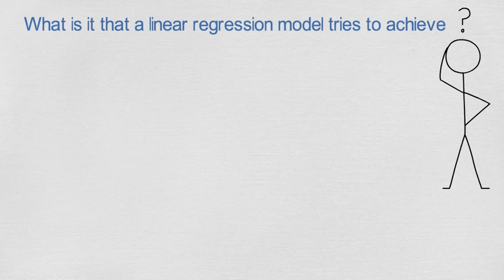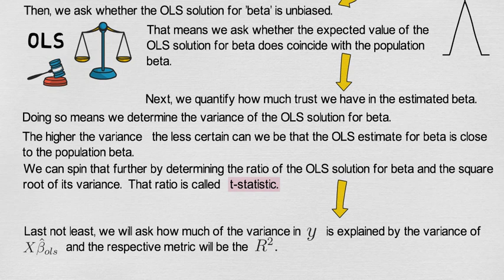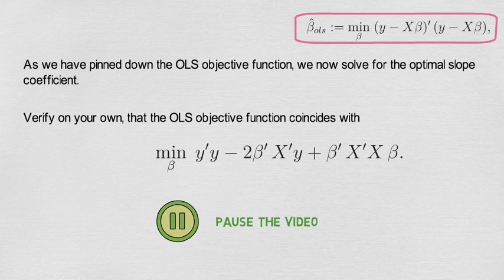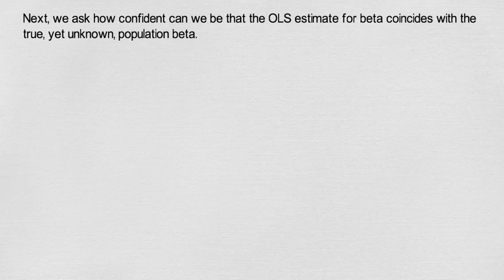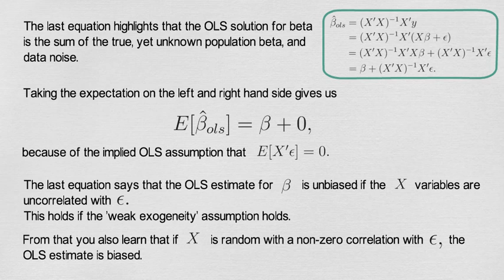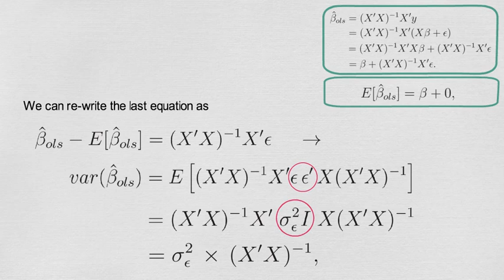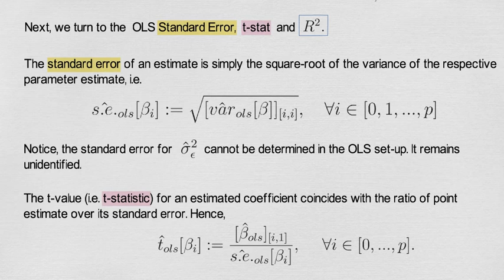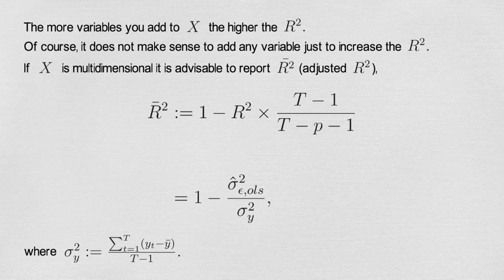ML_V3: Why and What is OLS Doing? We Derive OLS Parameter Solution to LRM to Show you what it does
This classes is on teaching you why we can learn some parameters using OLS while for other parameters we should not do that. We start to think explicitly about what is the objective and how to obtain it. Doing so highlights why OLS is for linear problems only. Yet, the underlying thinking is adaptable for non-linear problems.

We derive the parameter estimates, their precision and overall variance explained of the linear model.

These calculations are the basics for everyone who wants to understand data science and machine learning applications.